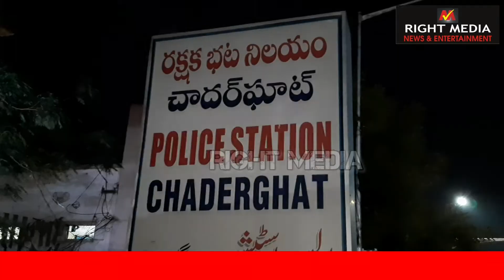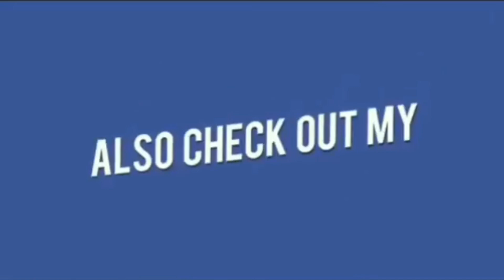Mild Tension | Chadarghat Police Station Limits Don't Believe in Rumours Acp Sultan Bazar On Spot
*RIGHT MEDIA NEWS*

Chadarghat Police Station Limits Don't Believe in Rumours Acp Sultan Bazar

Chadarghat Police Station Limits Don't Believe in Rumours Acp Sultan Bazar P. Devender and Numainda Corporator Shafi Addressing to Media Regarding Malakpet Gunj Issue At around 10 PM today, a ruckus took place between the people belonging to 2 communities, while Annadanam programme was going on at the Pandal. The issue was related to removing the vehicles (Balakrishna / Pandal organizer Vs Sohail / visitor to Gunj who objected over removing vehicle). Soon 100 people from either communities gathered at the Spot creating a tense atmosphere. Local Police has called both the parties to the Chaderghat Police Station and is making efforts to Compromise the issue. At the same Police is appealing the common public not to in believe in rumours over the incident.

 Situation Peaceful..!!